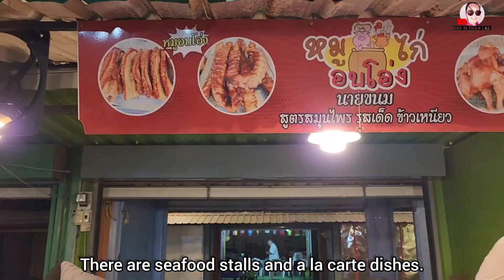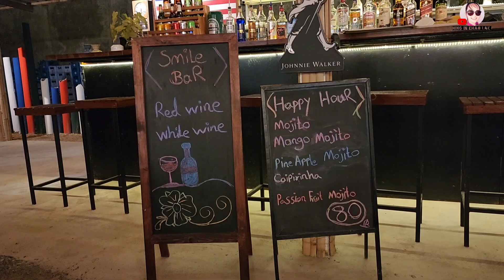How is Khao Lak today? | Build Market | My Thai Cooking Class Khao Lak Thailand